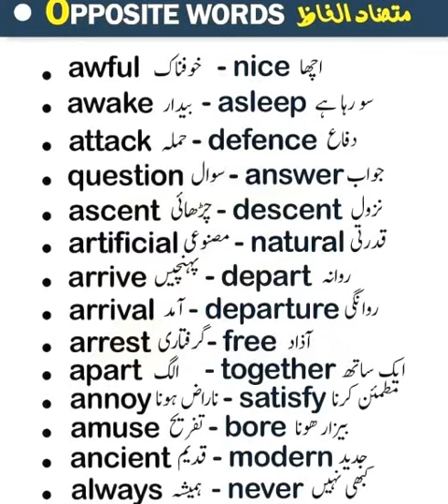ENGLISH VOCABULARY/ ONE WORD ENGLISH VOCABULARY FOR PMS/CSS EXAMS